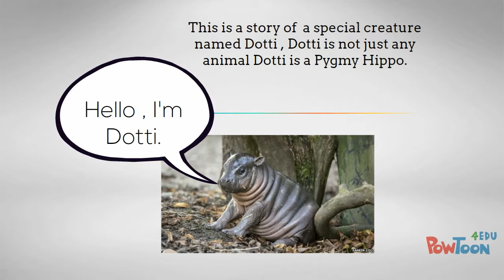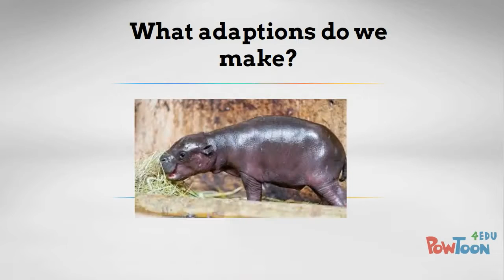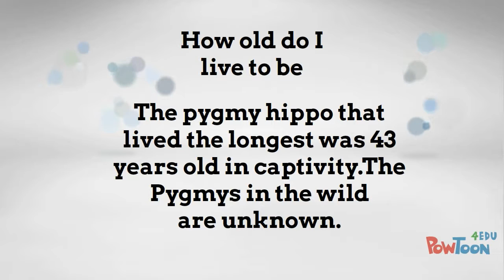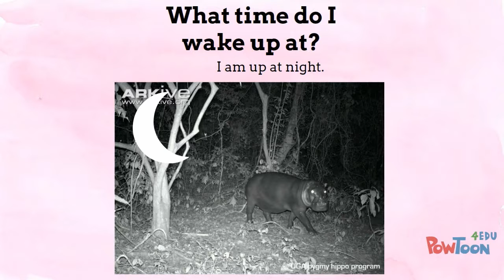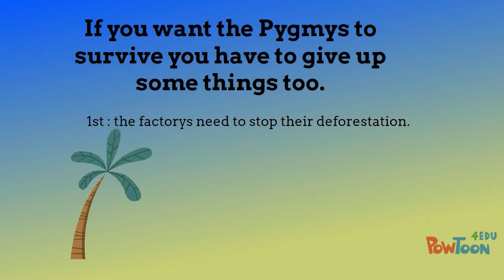The Pygmy Hippo - Rebekah S.